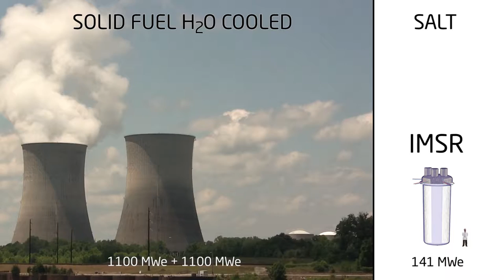0h40m08s07f How do we know Molten Salt Reactors can work? Because we did it. TR2016a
All these great benefits, how do we know this can work? Quite simply because- because we did it.

Kirk Sorensen:
I got in the car, I live in Alabama, and I was able to drive to Oak Ridge and talk to some of the people there, and I said-

Hey, I heard long time ago you guys did this really cool thing.

Richard Martin:
In the 1960s at Oak Ridge National Laboratory we ran what was called the Molten Salt Reactor Experiment.